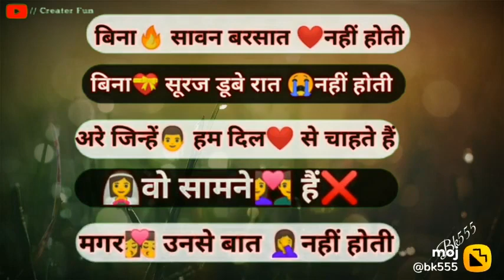New Whatsapp Status Video 2021 💖Cute Love Status 💖Hindi Song Status 2021 😍 New Status 2021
nisha Bhatt
comidy video
new status

Aur status dekhne ke liye hamare channel per jaye